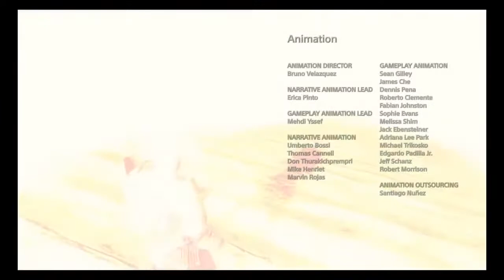James Blunt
Messing around with animation. I also have some old speed paintings on here.